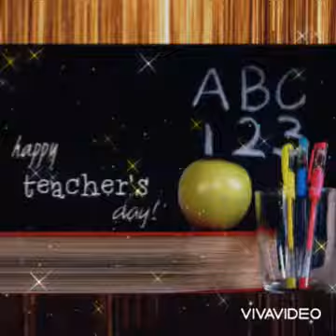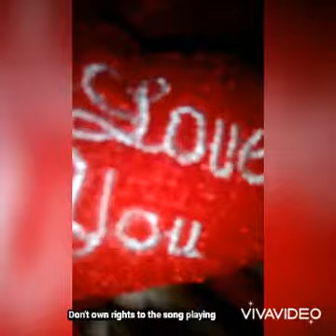Yoyo's Teacher's Day dance special for her teacher Mr Pinnock